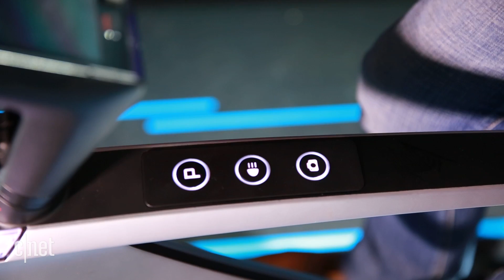Lasers and a computer set LeEco's Super Bike apart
LeEco showed off a prototype of a smart bicycle it will launch in the US soon, integrating lights, a cycling computer and a laser system to mark your path.